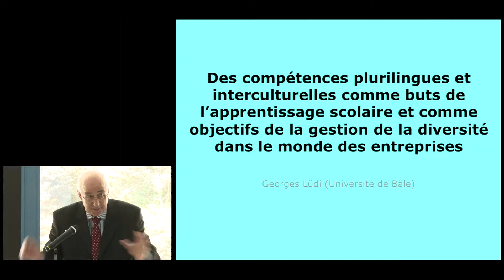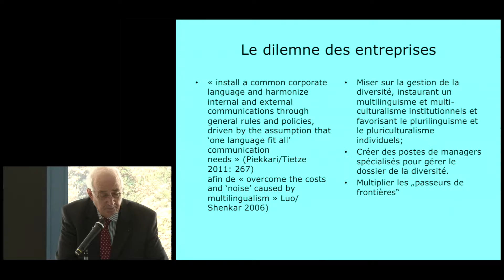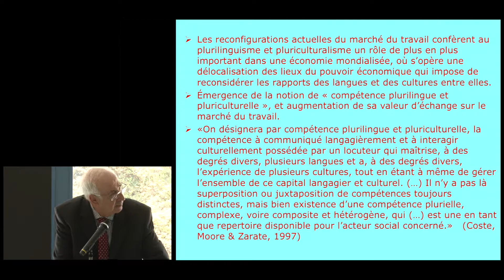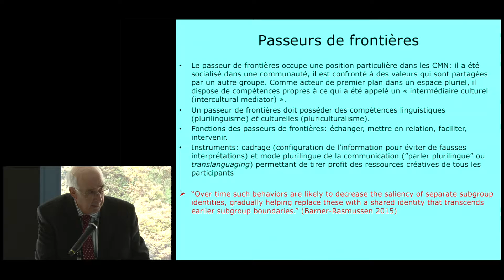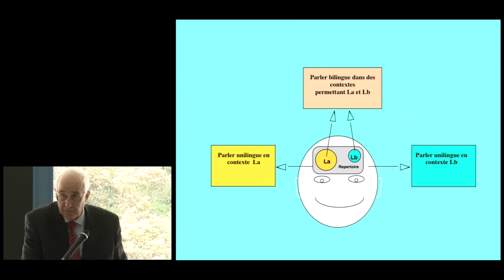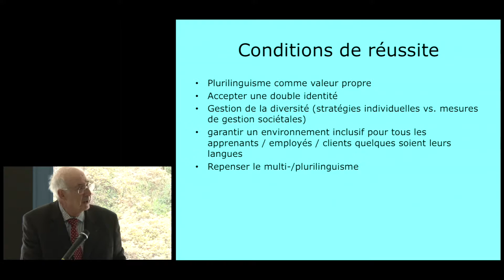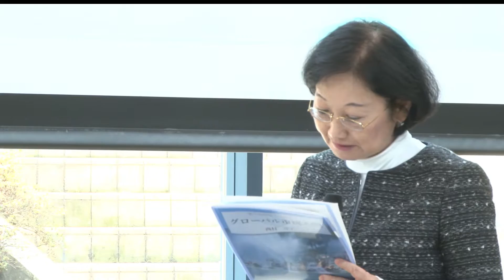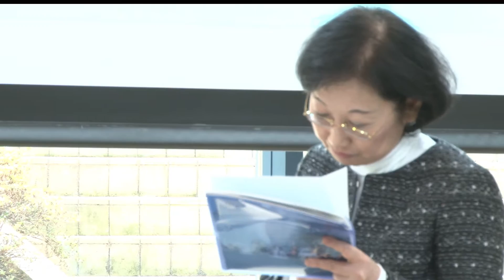Kyoto Univ. Colloque International 2016, Georges LÜDI (Univ. de Bâle), 29 ｍars 2016 [français]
Kyoto Univ. Colloque International 2016
"Autour de la contextualisation de l’éducation interculturelle au Japon"

"Des compétences plurilingues et interculturelles comme buts de l'apprentissage scolaire et comme objectifs de la gestion de la diversité dans le monde des entreprises"
Georges LÜDI (Univ. de Bâle, Suisse)

29 ｍars 2016